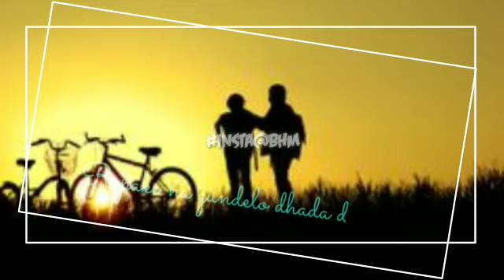Black heart music 🖤(1)